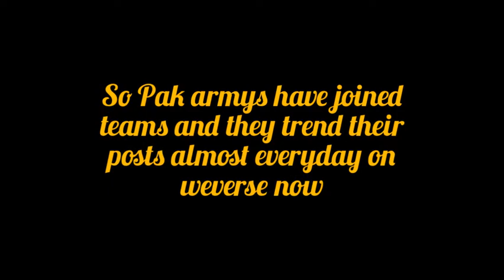Pakistan armys on fire | BTS Pakistan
Source: Weverse

Make sure to cheer the posts armys! Teamwork makes the dreamwork💜